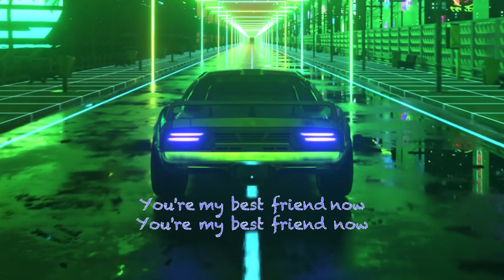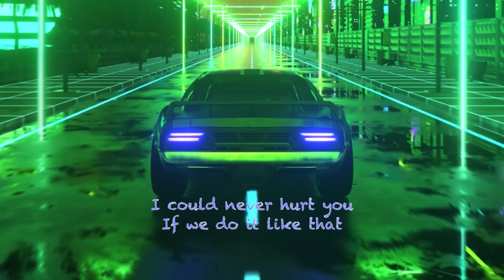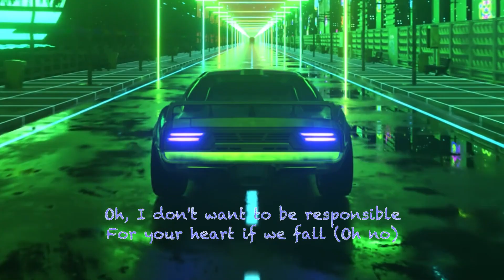Best Friends - The Weeknd (Lyrics Video) - New 2022 Dawn FM Album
music video reaction
audio
 remix
album
 bass
beat
breakdown
cover
credits
chords
dance
drum cover
daft punk
espanol
explained
guitar cover
genius
gif
genre
key
legendado
live
meaning
 mashup
 music video
 michael jackson
 my
 nightcore
 official video
official audio
piano
producer
react
the weeknd dawn fm
the weeknd call out my name
the weeknd acquainted
the weeknd ariana grande
the weeknd album
the weeknd alone again
the weeknd and doja cat
the weeknd angel
a lie the weeknd
a boogie the weeknd
reaction a the weeknd
making a the weeknd type beat
react a the weeknd
the weeknd hai
a fama the weeknd
a flame the weeknd
the weeknd angel
the weeknd hai
the weeknd angel
the weeknd hai
the weeknd after hours
the weeknd acquainted
the weeknd album
the weeknd ariana grande live
the weeknd american dad
the weeknd hai
the weeknd dawn teaser
 update
 is coming
 album release date
 album cover
 album
 leak
 type beat
 tour
 fm
 teaser
 update
 is coming
 album release date
 album cover
the weeknd the dawn is coming album
the weeknd after hours til dawn
all about the dawn weeknd
the weeknd billboard awards the dawn is coming
the weeknd dawn best songs
the dawn by the weeknd
the weeknd type beat till dawn
the weeknd dawn credits
the weeknd dawn cd
the weeknd dawn cover
the weeknd dawn is coming reaction
 is coming leak
 here comes the sun
 dm
 release date
the weeknd dusk till dawn
album release date
 is coming release date
 era
 explained
the weeknd the dawn is coming extended
the weeknd dawn album full
Jim Carrey, one hour, 1 hour, extended version, weeknd dawn fm reaction
weeknd dawn fm one hour weeknddawnfmonehour, Dawn FM Trailer - The Weeknd one hour new album 2022